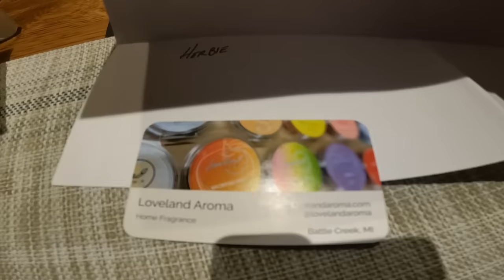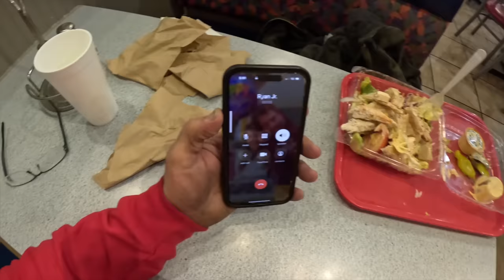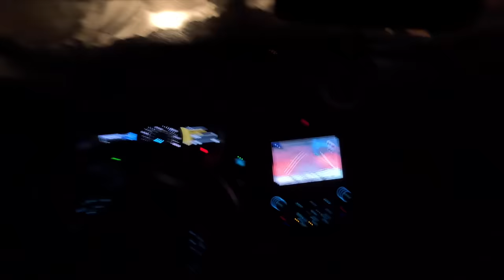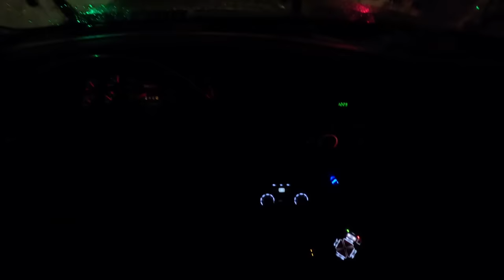Huge snowstorm, MASSIVE headache!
Join us here in Wisconsin as we get hit with one of the biggest snowstorms we have had in a long time.  Plenty of snow, lots of wind, and tons of problems. I lost count of how many times we got stuck in the snow but it was a lot. Snowplowing is EASS MONEY! Enjoy